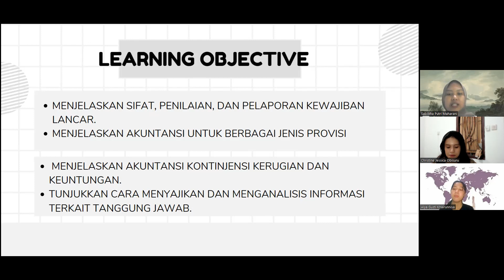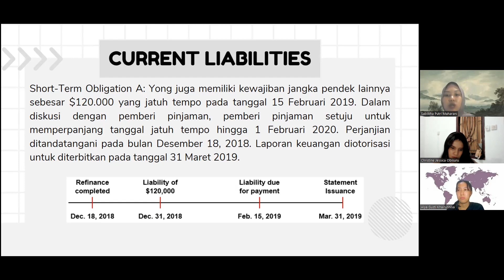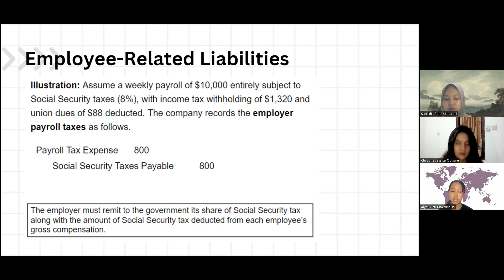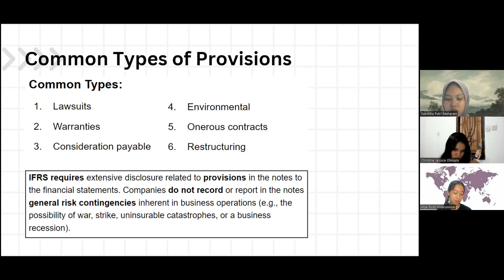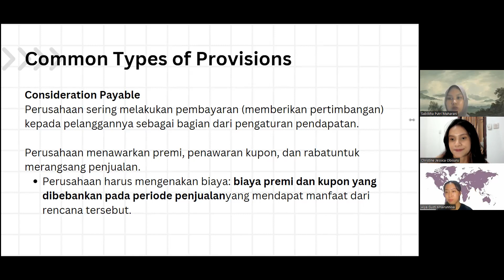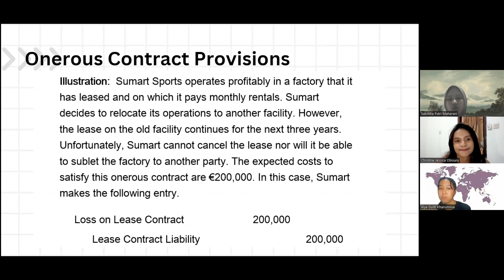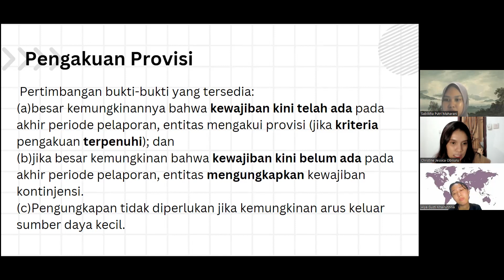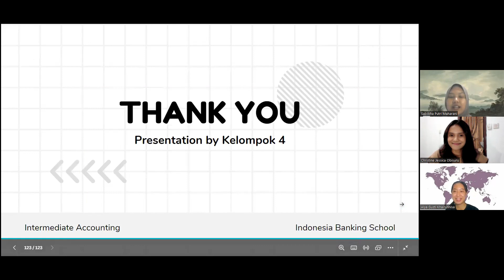TUGAS KLP4 AKM1 BAB13 CURRENT LIABILITIES, PROVISIONS, AND CONTIGENCIES